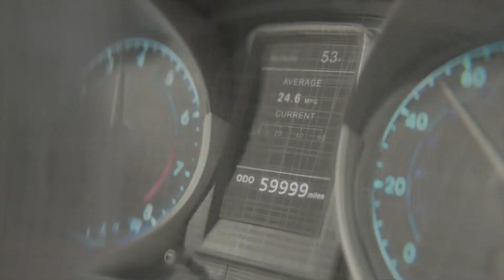Bryson Alley VFX 2022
Now available for freelance on features, short films, music videos, and commercial work.